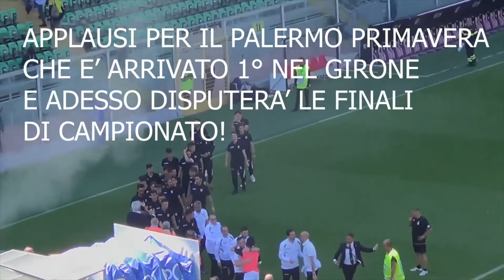BEFFA CLAMOROSA, PALERMO-CESENA 0-0, LA PARTITA DECISIVA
Leggi la descrizione:
NO A ISCRITTI RICAMBI!

▂▃⏩ ★ SIBLINGS ★ ⏪▃▂

GRAZIE PER IL SOSTEGNO CHE MI DATE TIGRI.

Oggi ho voluto portare un video che si addice molto alla carriera che ho fatto col Palermo su Fifa 18 ,ma stavolta nella realtà e quindi vi porto al Renzo Barbera a farvi vedere l'atmosfera che si respira quando si viene a sostenere la propria squadra!